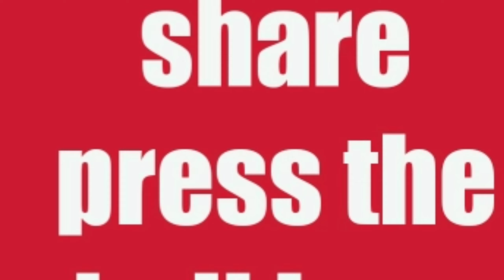soyabeenkichutni#😋😋 garhwal ki famous soyabeen ki chutni 😋😋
Hello everyone Kaise ho aap I hope aap San ache hoge aaj m leke aayi hu aap logo k liye uttrakhand ki famous soyabeen ki chutni to aap log try kare aur muje jarur bataye ki aap logo ki kaisi lagi. Stay home stay safe 🙂🙂🤗🤗